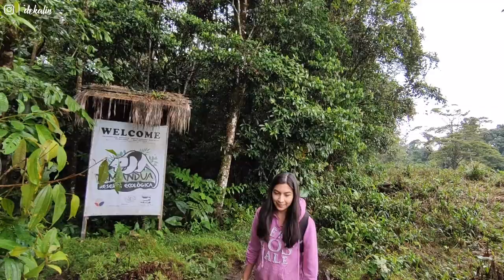El Paraíso SI EXISTE y se llama TAMANDÚA - Pastaza 🇪🇨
El lugar donde la imaginación no tiene límites nos abrió sus puertas para explorarlo, pudimos observar muchas aves en compañía de Wilmer que es un ornitólogo.
Si quieren saber más sobre el o planificar alguna expedición, lo encuentran en Facebook como Wilmer Xion.

También les invito a seguir las cuentas oficiales de Tamandúa Ecolodge en facebook e Instagram.

Y si quieres conocer más lugares, en mi cuenta de Instagram siempre subo fotos de los lugares que visito.